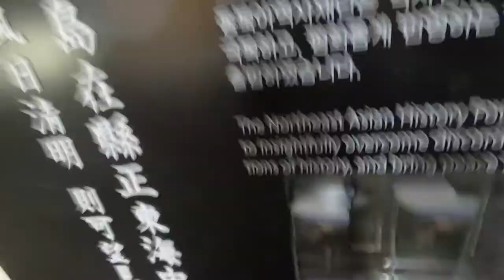Traveling to Seoul, Korea VLOG #2